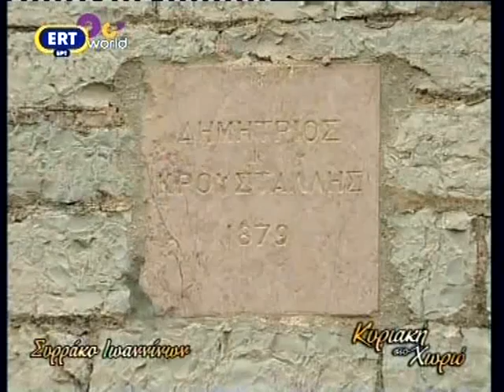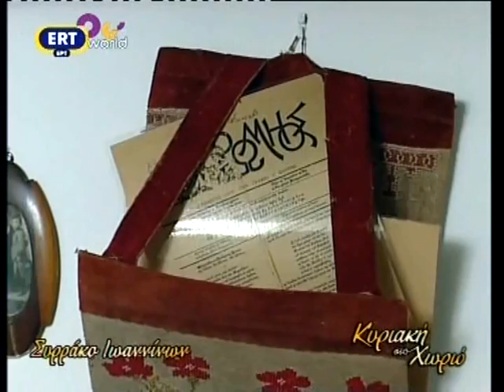ΣΥΡΡΑΚΟ Ιωαννίνων. Το στολίδι του Λάκμου.